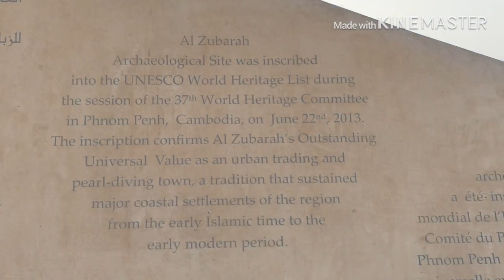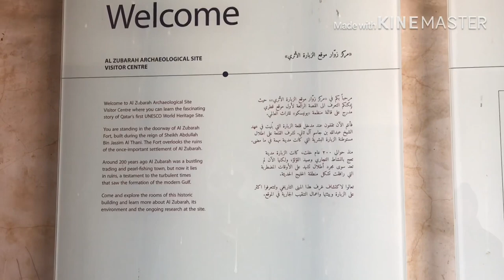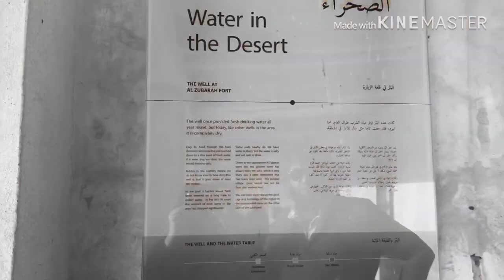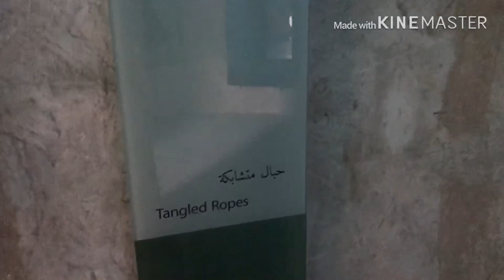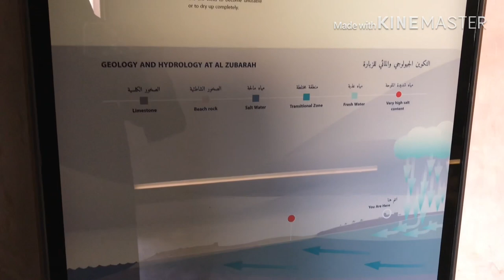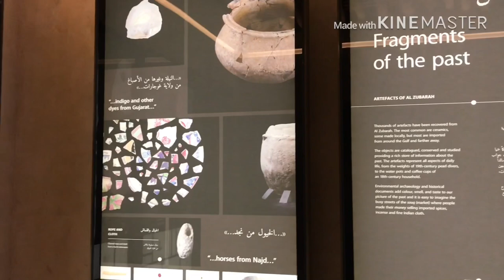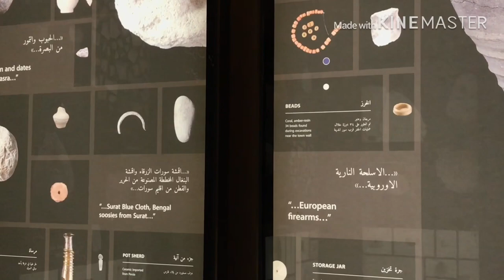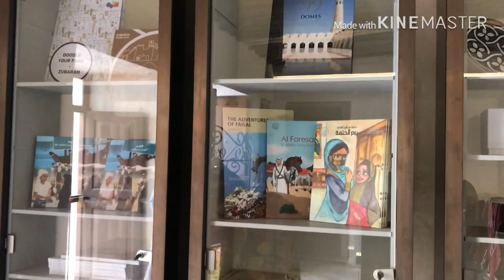AL ZUBARAH-அல் சுபரா கோட்டை QATAR UNSECO SITE -VISIT BY KARUVCHI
AL ZUBARAH-அல் சுபரா கோட்டை QATAR UNSECO SITE

team KT